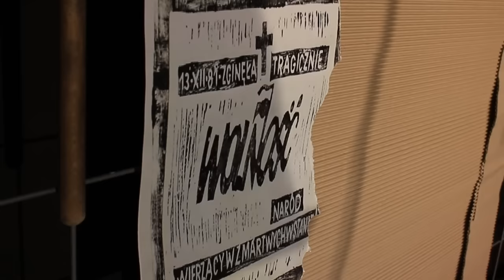Marcin Styczeń - Śniłem, że papież w komży tak skrwawionej...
słowa - Ernest Bryll
Nagranie z koncertu "List do Grzegorza Przemyka" 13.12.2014, Radomsko, realizacja Jan Jędrzejczyk